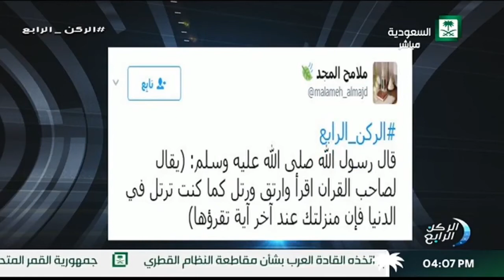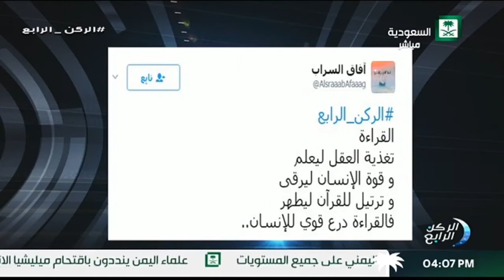برنامج الركن الرابع الحلقة الثانية عشر